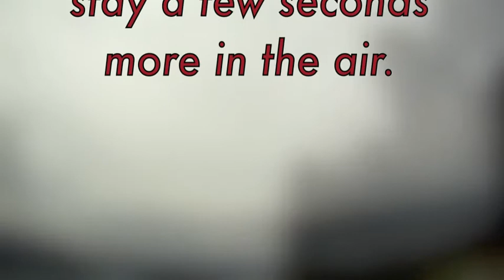PWC 2012 Annecy with my Ginseng 17.m4v